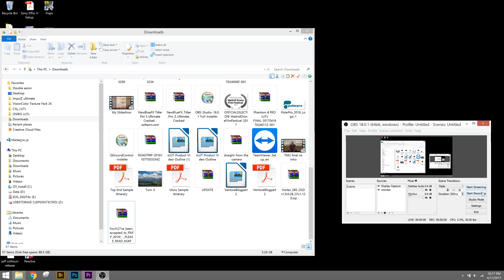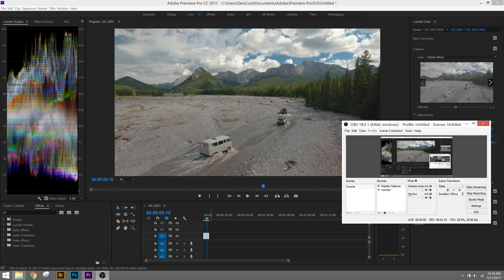How to use Mavic Pro Luts in Premiere Pro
Color Grading with Elektra Mavic Pro LUTs in a few quick steps.